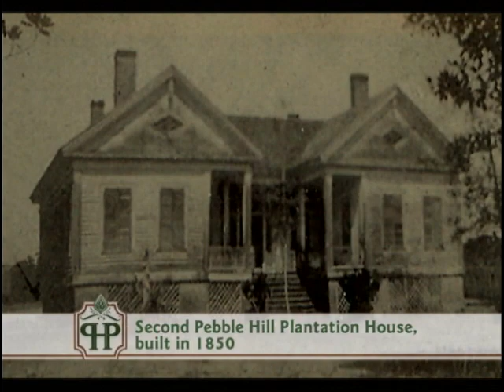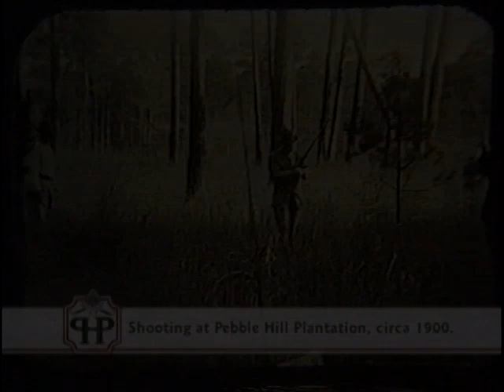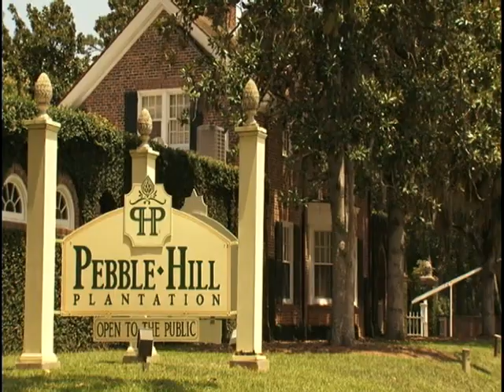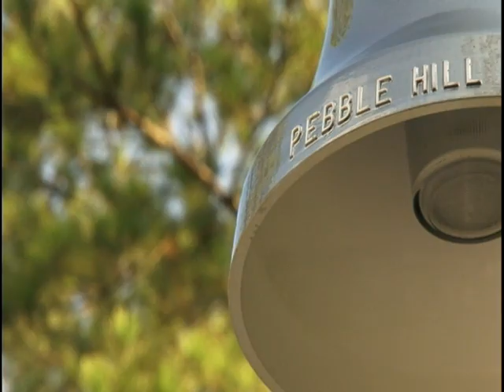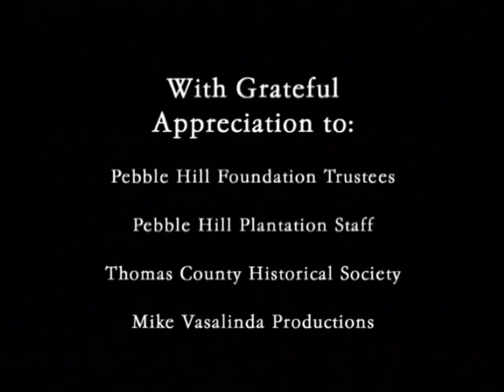Pebble Hill Plantation, A Place of Quiet Beauty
Pebble Hill Plantation has been called a Georgia Belle.  This stately architectural beauty stands proudly amid the magnolias and long leaf pines of southwest Georgia, and like an alluring belle, it has magnetic appeal and breathtaking beauty.
Gracious and vital with the Southâs rich traditions, Pebble Hill is a home rich in both art and history.  The overall impression one receives from this remarkable plantation is more felt than defined.